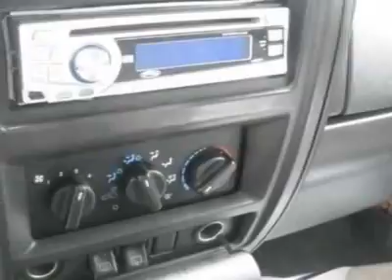2001 Jeep Cherokee Sport SUV - Monroe, NC